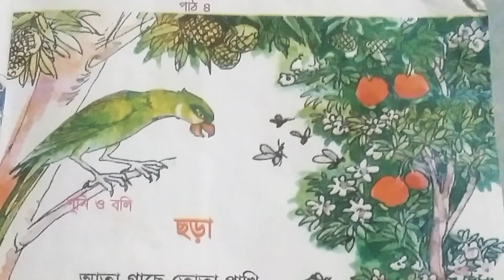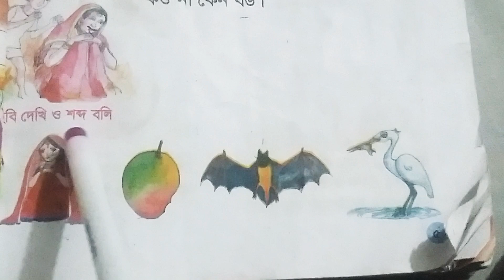class1 er bangla rhymes ata gache tota Pakhi sobdartho soho#learning vedeo